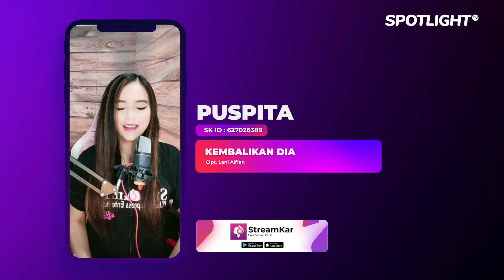Kembalikan Dia - Live PUSPITA Spotlight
Kembalikan Dia - LivePUSPITA Spotlight

Executive Producer : PT. Reza Putra Persada
Producer : Reza Express [Aan Suhendar]
Publishing : PT. Studio Spotlight Indonesia